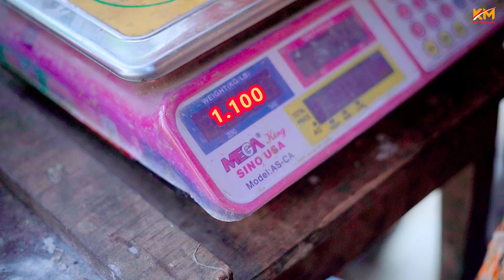মেশিনে ভেল্কিবাজী | বাংলা কমেডি নাটক | Harun Kisinger | Comedy | Bangla Natok 2024 | Koli Multimedia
নাটক : মেশিনে ভেল্কিবাজী
Cast: Harun Kisinger, Munni, Shamim, Nitu Bashmoti
Director : Luton Taj
D.O.P : Shaon, Sajib
Edit : Raj Production
Label : Koli Multimedia

  ** ANTI-PIRACY WARNING **
This content is Copyright to "Koli Multimedia". Legal action will be taken against those who violate the copyright of the following material presented!